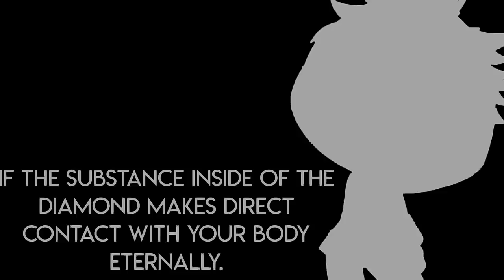「Gacha Life 」the breakout | Ep 13 | "out of 𝖈𝖔𝖓𝖙𝖗𝖔𝖑"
i'm so nervous and excited for this at the same time ajdnwan
hi if u can't read the title it says out of control

went deep so i won't spoil butuh
i'm gonna get yelled at am i, oops. but here's episode 13!! it's longer than usual. i really hope it's not cringy or anything sob

extra info about the mist tear. people who are under it's control can be controlled by anyone. the mist tear doesn't have a specific "owner". it just makes said person lose their free will. that's why eddie was able to stop luca from shooting maddie. or teresa telling him what to do.

apps used
background eraser

it was kinda painful for me to make ngll
p ai n